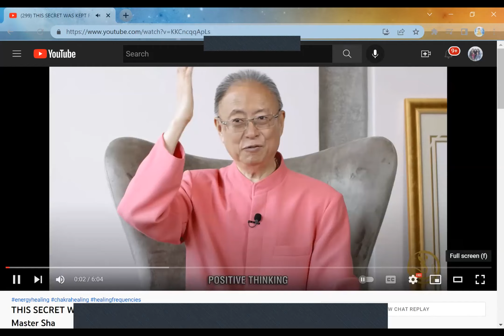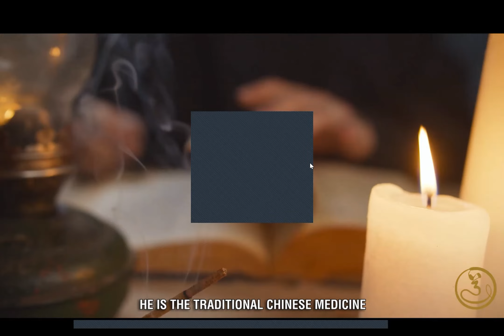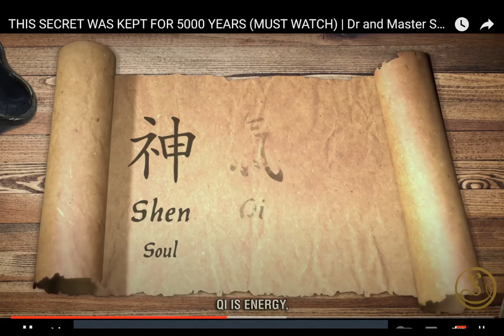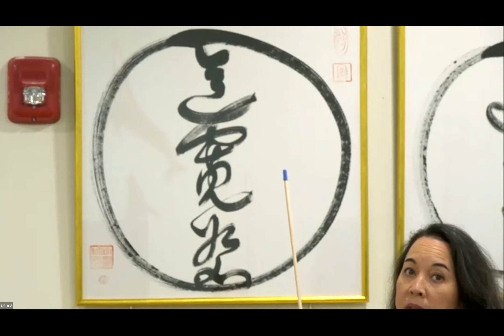Tao Calligraphy Healing Field Free Wellness Evening, 8/29/2022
Master Sha Tao Healing Center Hawai`i current has 2 locations, in Honolulu and in Kahului. But most of our sessions are available by Zoom.